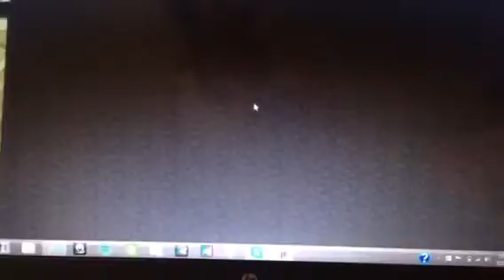Santa says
I'm on the
eu.hypixel.net playing Santa says
So have fun and slap that like button with your feet and bye